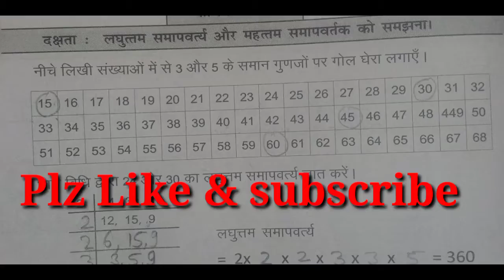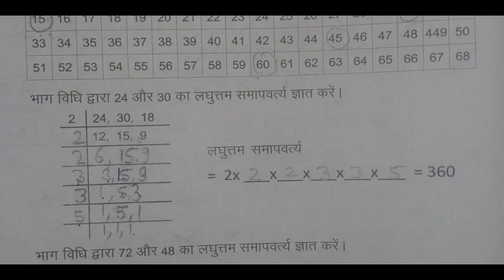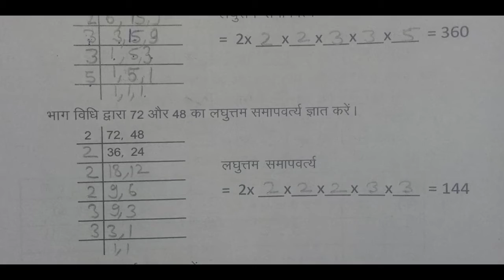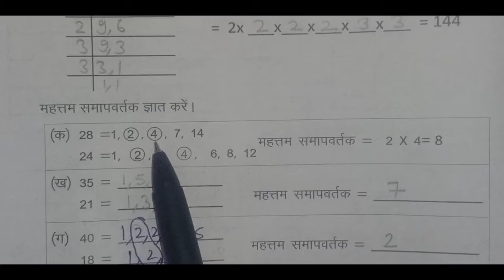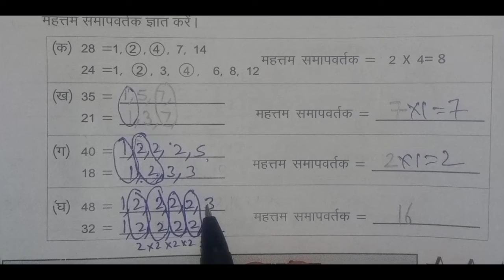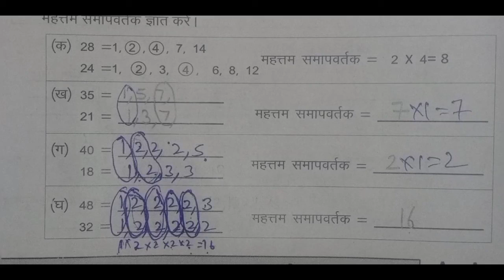प्रखर कार्यपुस्तिका कक्षा -8 विषय - गणित कार्यपत्रक-24 पेज नं:36 Prakhar karyapustika class-8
प्रखर कार्यपुस्तिका कक्षा -8 विषय - गणित कार्यपत्रक-24 पेज नं:36 Prakhar karyapustika class-8 karyapatrak-24 Page no:36 संपूर्ण हल